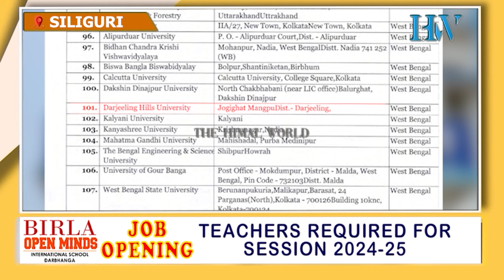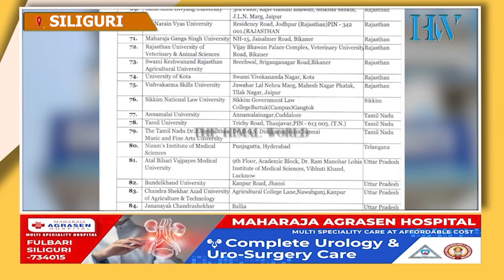डिफल्टर युनिभर्सिटीको सूचीमा पऱ्यो दार्जीलिङ हिल्स युनिभर्सिटी